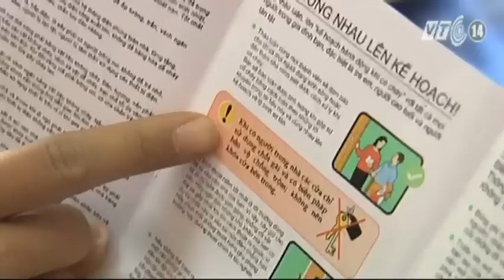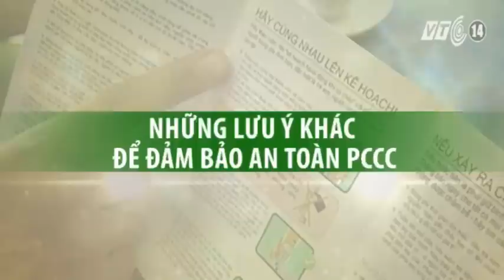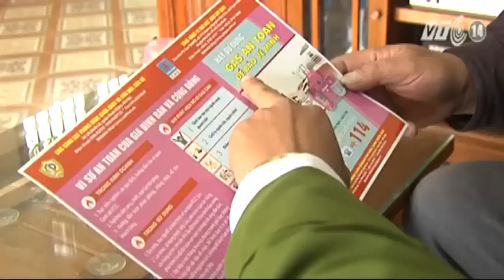VTC14_114: Phòng chống cháy nổ ngày tết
(Truyền hình VTC14) - Năm mới an khang, vạn sự an lành là điều mà mọi gia đình luôn hy vọng và cầu mong trong những ngày Tết. Thế nhưng, có thể chỉ từ sự bất cẩn của chính chúng ta mà những hy vọng này sẽ không thể trở thành hiện thực. Đã từng có nhiều vụ cháy nhà, chết người xảy ra trong ngày đầu năm mới. Vì vậy, phòng chống cháy nổ ngày Tết là điều mà chúng ta không nên chủ quan.